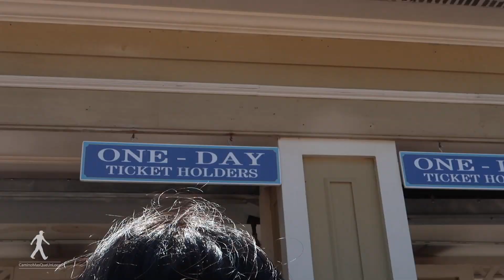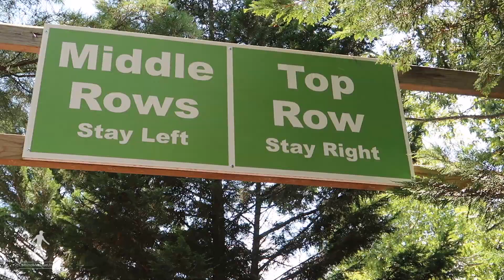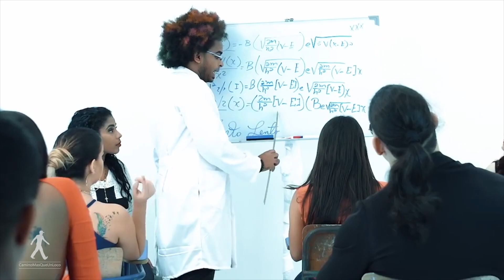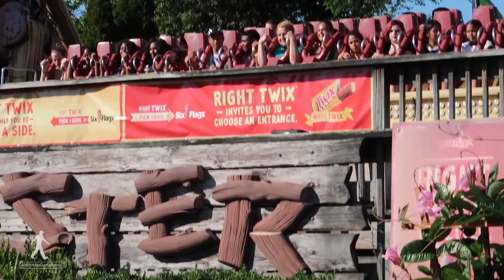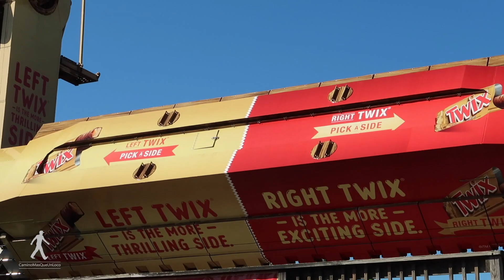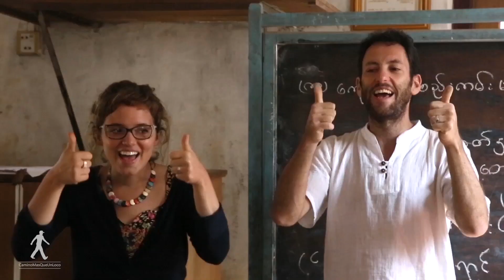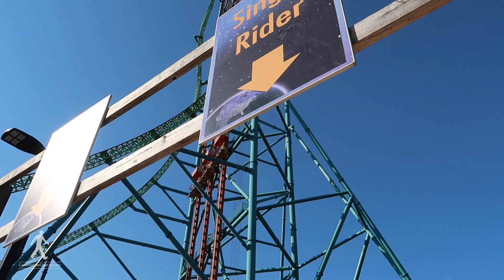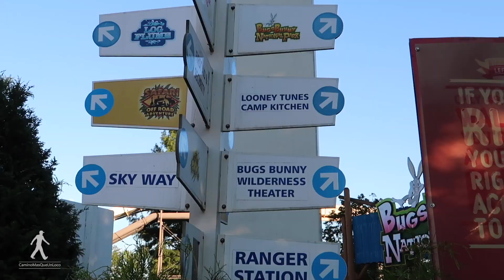NEW SIX FLAGS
HOY ESTUVIMOS  EN SIX FLAGS NEW JERSEY  Y TE MOSTRAMOS TODO LO QUE TIENE QUE SABER ANTES Y DESPUES DE LLEGAR AL PARQUE